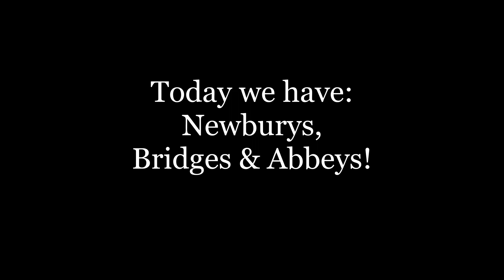Newburys, Bridges & Abbeys